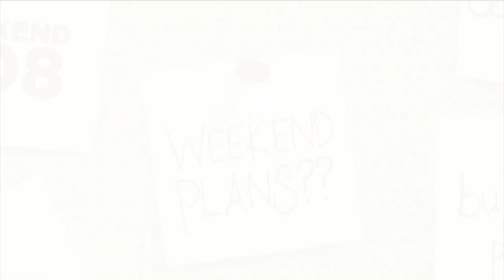Weekend 608: William Shakespeare theater posters at the Chazen Museum, Capitol Steps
Tammy Madsen from Madison Magazine shares a lineup of what's happening in the area this weekend.
Oct. 14-16: Madison Ballet, William Shakespeare theater posters at the Chazen Museum, Capitol Steps at the Overture Center and more.